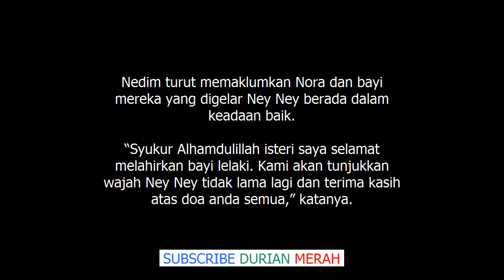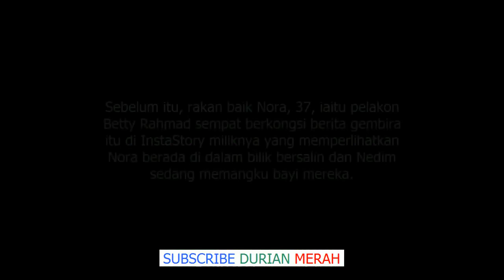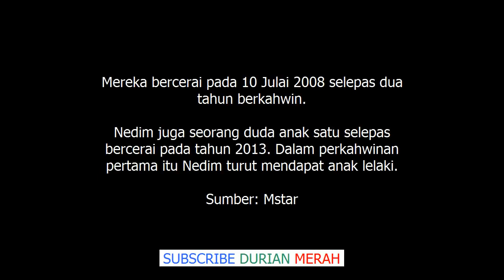Nora Dannish Selamat Lahirkan Bayi Lelaki Nedim